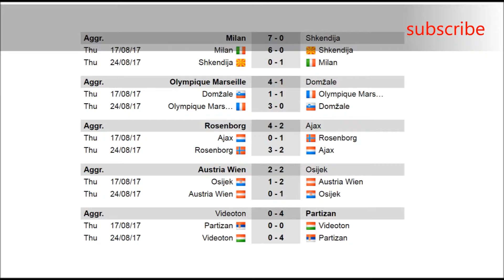Football. UEFA. Europa League Results Play-offs